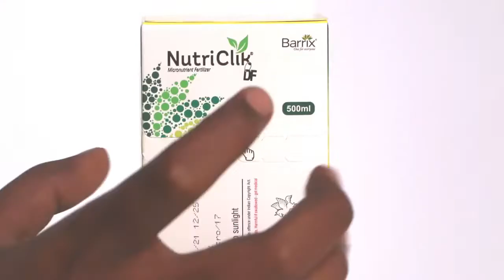Barrix Nurticlik For Nutrition Dificiency In All Crops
Barrix Agro Sciences Pvt Ltd Bangalore